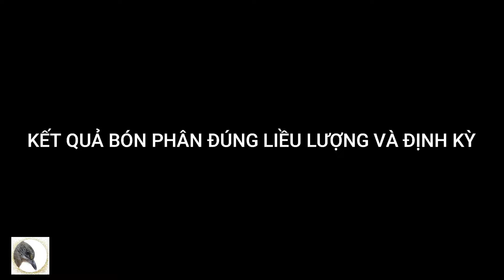Bón Phân Gì | Thời Gian Nào | Định Kỳ Bao Nhiêu Để Cho Trái Mít Thái Đạt Loại Nhất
Thân mến chào các bạn,
Từ khi làm bông cho đến khi thu hoạch cây mít thái cần 1 lượng dinh dưỡng nhất định để nuôi bông và trái mít thái,
Hôm nay mình chia sẻ video : Bón Phân Gì | Thời Gian Nào | Định Kỳ Bao Nhiêu Để Cho Trái Mít Thái Đạt Loại Nhất, chất lượng xuất khẩu,
Mời các bạn đón xem video công chiếu vào lúc 19 giờ ngày 9 tháng 12 năm 2020.

CHÚC CÁC BẠN NGÀY MỚI NHIỀU MAY MẮN,SỨC KHỎE, NIỀM VUI VÀ THÀNH CÔNG TRONG CUỘC SỐNG NHÉ.

Bản Quyền thuộc về Nhà Vườn Chao Chảo

Copyright by Nha Vuon Chao Chao Production ☞ Do not Reup